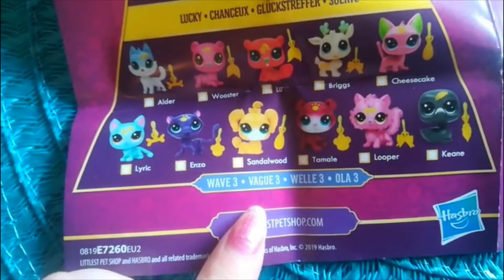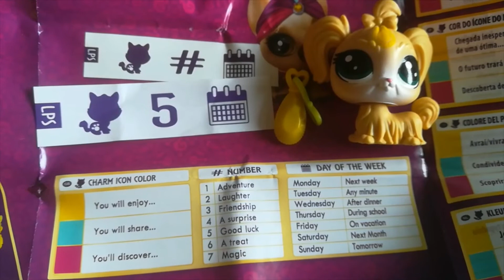Littlest pet shop lucky pets fortune cookie opening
Once again it's time for some Littlest pet shop opening :3. And today the Lps i will be opening is a Littlest pet shop lucky pets fortune cookie surprise(that's kinda a mouthfull). Hopefully i get a pet that i don't already have(spoiler alert: i did. After opening it i realized this is series 3 and i have not yet bought any series 3 fortune cookies so getting something i already have would of been impossible:P).
Taas olisi Littlest pet shop availun aika :3. Tänään avaan yhden Littlest pet shop lucky pets onnenkeksin. Toivottavasti sieltä tupsahtaa jotakin jota mulla jo ei ole(spoilerivaroitus: sieltä tupsahti. Avaamisen jälkeen hoksasin että tämä on 3 sarjan onnenkeksi enkä ole vielä ostanut yhtään 3 sarjan onnenkeksejä joten jonkun joka mulla jo on saaminen oli mahdotonta).